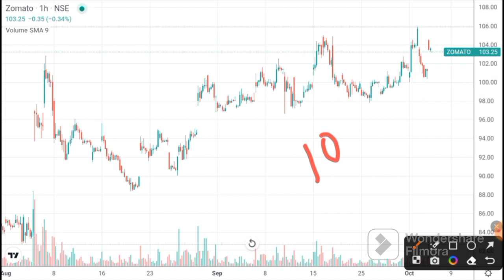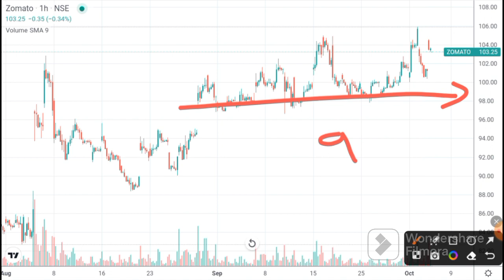Zomato share Latest News | Zomato share target I Zomato target today